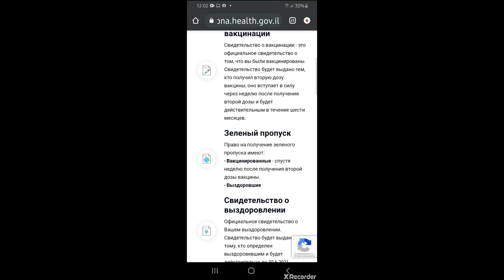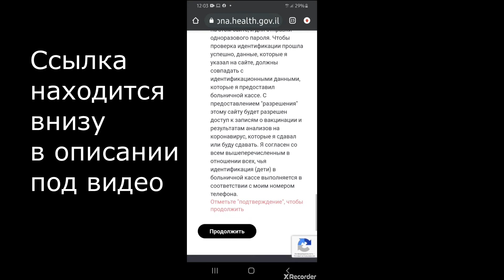Зеленый паспорт после вакцинации - метод борьбы с эпидемией или новая дискриминация?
Где получить зелёный паспорт после двух вакцин от коронавируса.
Как заказать зелёный паспорт.
Зеленый паспорт льготы.
Коронавирус зеленый паспорт
Зеленый пропуск
Программа светофор.

00:00 Привет!
00:50 Что даёт зелёный паспорт
02:18 За и против вакцинации
02:38 Министр здравоохранения обещает
03:57 Про новый штамм коронавируса - новая мутация
05:30 Как заказать зелёный паспорт
05:56 Штрафы и поддельные паспорта
06:32 Как заказать зеленый паспорт на сайте Минздрава

В этом видео небольшой обзор про ситуацию с covid-19 в Израиле на период конца февраля 2021 года.
По данным Минздрава Израиля на 21 февраля, первую дозу вакцины против коронавируса получили около 4,3 млн человек, вторую дозу – более 3,2 млн человек. Речь идет исключительно о вакцине Pfizer.
Полностью вакцинированы около 35% населения страны и около 48% взрослого населения (старше 16 лет).
Вакцинация от коронавируса в Израиле. Зелёный паспорт  или зелёный пропуск. Как происходит вакцинация. Прививки от ковид-19 не все спешат делать. Правительство и Министерство здравоохранения агитируют людей делать вакцину. После первой волны, когда вакцину от коронавируса получили пожилые граждане 60+, темпы вакцинации снизились. В некоторых учреждениях на работников оказывают давление с целью «помочь» им принять решение и привиться от коронавируса. Пока применяется только прививка от коронавируса  фирмы Pfizer Пфайзер.

«По данным минздрава Израиля на 18 февраля, первую дозу вакцины против коронавируса получили 4138158 человек (около 61 тыс. за последние сутки), вторую дозу – 2765411 человек (около 74 тыс. за последние сутки). Речь идет исключительно о вакцине Pfizer.
Полностью вакцинированы более 30% населения страны и около 41% взрослого населения (старше 16 лет).»

«В ходе совместной пресс-конференции министр здравоохранения Юлий Эдельштейн и генеральный директор министерства профессор Хези Леви объявили о введении в Израиле "Зеленого эталона", который начнет действовать с ближайшего воскресенья.
"Так будет выглядеть ваш первый шаг к нормальной жизни. Начиная с воскресенья граждане, прошедшие вакцинацию и выздоровевшие после коронавируса, смогут посещать спортивные залы, концерты, отели, синагоги, которые будут зарегистрированы как работающие в соответствии с нормативами "Зеленого эталона", — заявил Эдельштейн
При этом он добавил, что работникам некоторых предприятий и организаций, которые не прошли вакцинацию, вскоре придется сдавать тест на коронавирус каждые 48 часов. О каких конкретно компаниях идет речь, министр не уточнил.
Глава Минздрава также повторил, что никто не собирается дискриминировать непривытых: "В Израиле нет и не будет обязательной вакцинации. Тот, кто отказывается от вакцинации, имеет на это право. Также не будет никаких персональных санкций против непривитых. Следует, однако, понимать, что пройти вакцинацию — это огромная привилегия для каждого из нас. Это то, о чем граждане многих стран мира еще только мечтают"
Профессор Рони  Гамзу про возможную израильскую мутацию из-за ускоренной вакцинации:
Тесты перестанут быть бесплатными:
Про фальшивые зелёные паспорта
Получить зеленый паспорт на сайте Минздрава Израиля
Для израильтян: если прошла неделя после второй прививки, здесь можно оформить сертификат о вакцинации. Сертификат также можно получить на вашей личной странице на сайте больничной кассы. Если не удается получить этот документ на сайтах, можно оформить его непосредственно в больничной кассе или позвонить в поликлинику с просьбой прислать документ на электронную почту (в некоторых больничных кассах такой документ присылают только "на факс"). Можно также позвонить в минздрав по телефону *5400.